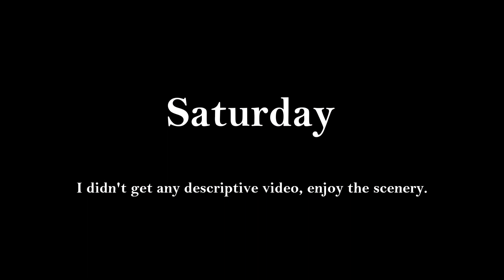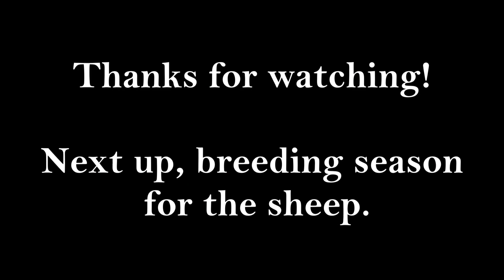The harvest is in! | Corn Harvest 2021 | Small Ohio Family Farm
We are finished with harvest2021! The family time during harvest is awesome and we are very thankful that it went so smoothly.

This year we had our John Deere 6620 combine and International 666 and Farmall 504 doing the grain cart shuffle. Special shout out and thanks to our neighbor and cousin Kevin for helping with his refurbished John Deere A on Saturday.